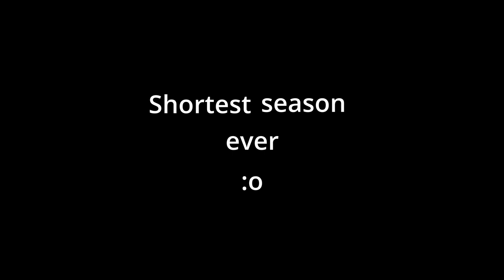Permadeath Wildlander S2E15 - Erik the Slayer - Dimhollow Crypt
Erik the Slayer is a Nord, heavy armor sword+shield character who grew up with Jon the Righteous of Rorikstead in Whiterun Hold.

In this episode, Erik the Slayer awakens to discover the death of his best friend Jon the Righteous, and after a period of mourning, is recruited back into the action by the Dawnguard to find out why so many recruits have been missing in Dimhollow Crypt.

0:00 - Introduction
1:48 - Absorbing the Power
7:46 - One Month Later
10:32 - Dimhollow Crypt
25:12 - Dimhollow Cavern